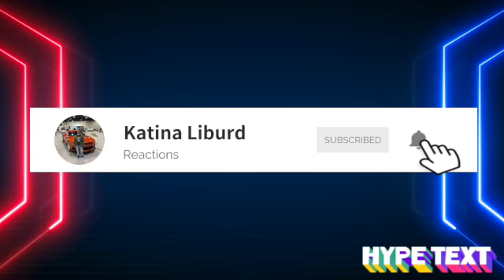Nick Chapo-Ride (Official Video) Reaction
This video is about Nick Chaps-Ride (Official Video)   reaction